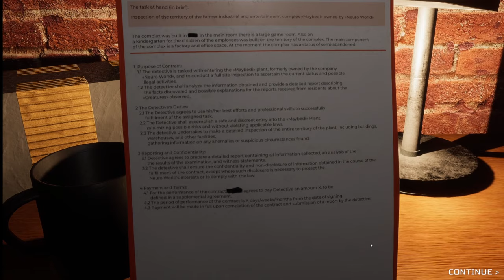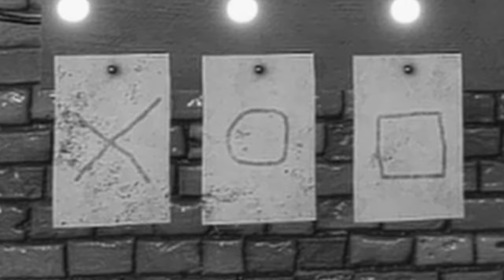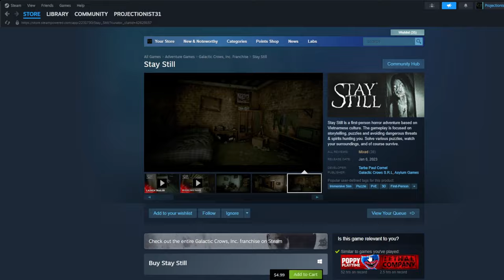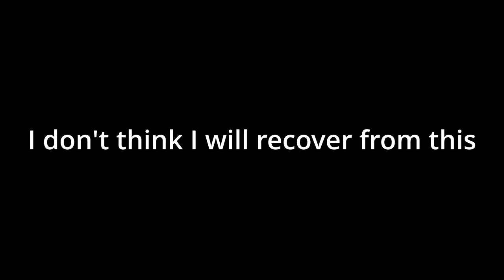TF IS MUZY!?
Music Credits

0:00 - The Game
5:20 - studying the games history ( not really)